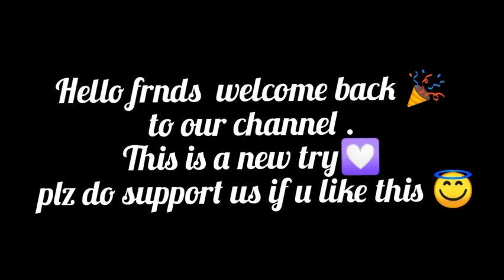June 10 2021// Events of the day//Famous Events //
Hello frnds this is our new try. plz support us.

# event of the day#event#celebration#June 10 2021 .